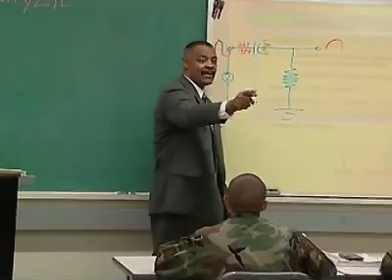US ARMY: APACHE Attack Helicopter Systems Repairer (94K)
Welcome to US Army, IMCOM-Korea

IMCOM-Korea supports Soldiers, Civilians and Family Members with Army-standard installation facilities, spacious housing areas, 5-star restaurants, new first-rate recreational centers, and spectacular access to Korean food and culture.

Korea is a great place to live, work or visit. Whether this is your first tour to Korea or a return assignment, you can look forward to a personally and professionally rewarding experience in the Land of the Morning Calm.

To learn more about living and serving with the US Army in Korea, visit us

Hundreds of Army missions depend on aircraft for transport, patrol and flight training. It's up to the members of the aircraft repair team to ensure that all Army aircraft remain safe and ready to fly. As an integral member of this team, the Apache Attack Helicopter Systems Repairer is primarily responsible for supervising and performing maintenance on Apache Attack Helicopters.

 Some of your duties as an Apache Attack Helicopter Systems Repairer may include:

 - Operates and performs unit level maintenance on automatic test equipment and repairs electronic equipment, printed circuit boards and modules
 - Prepares appropriate maintenance forms and records
 - Troubleshoots and repairs malfunctions within automatic test equipment at the unit repair level
 - Repairs automatic test equipment and subassemblies by adjusting, aligning, repairing and/or replacing defective components at unit level maintenance
 - Conducts performance testing, alignment and repair on optical targeting components